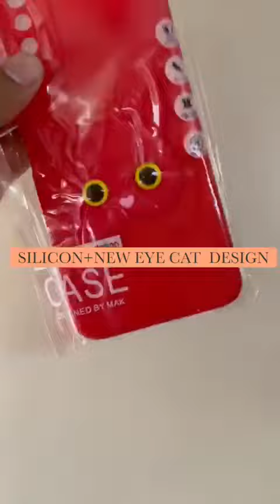Imported Silicon + Cat Design Backca